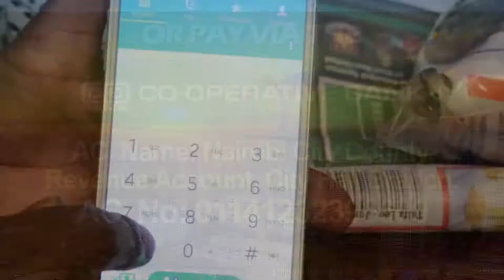Nairobi City County Waiver Commercial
All Nairobi City County residents who have not paid outstanding rates have exactly 30 days to do so. N.C.CG has given 100% remission plus 10% administration fee on all outstanding penalties.

Producer: Joe Muburi